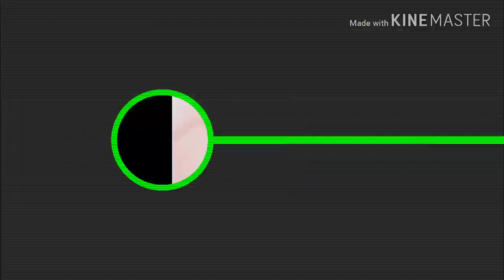2020 CatalinaPart2 Hindi po kami professional dancers ✌️☺️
~ Pinagpalang Ate @youtube.com